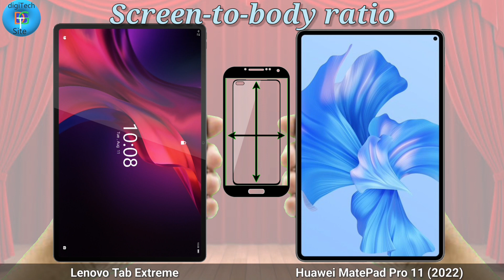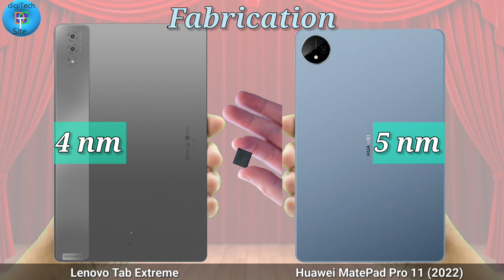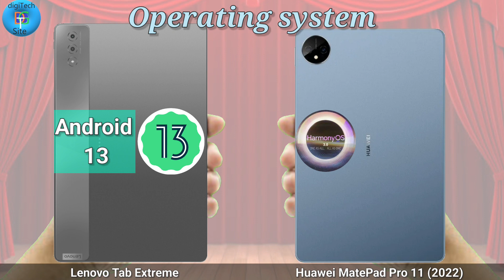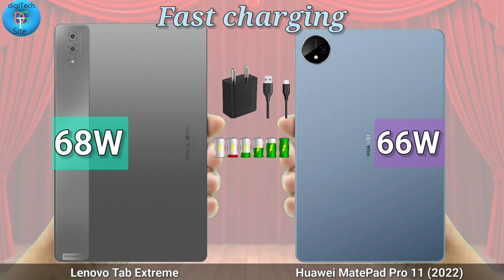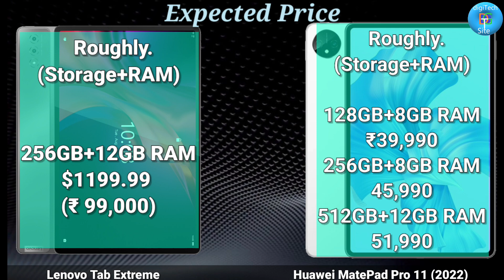Lenovo Tab Extreme vs Huawei Matepad Pro 11 (2022)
Lenovo Tab Extreme Summary
Lenovo Tab Extreme The tablet comes with a 14.50-inch touchscreen display offering a resolution of 1876x3000 pixels. Lenovo Tab Extreme is powered by a 3.005GHz octa-core MediaTek Dimensity 9000 processor. The Lenovo Tab Extreme runs Android 13 and is powered by a 12300mAh battery.

As far as the cameras are concerned, the Lenovo Tab Extreme on the rear packs a 13-megapixel primary camera, and a 5-megapixel camera. It sports a 13-megapixel camera on the front for selfies.

Lenovo Tab Extreme is based on Android 13 and packs 256GB of inbuilt storage. The Lenovo Tab Extreme measures 327.80 x 210.80 x 5.85mm (height x width x thickness) and weighs 740.00 grams. It was launched in Storm Grey colour.

Connectivity options on the Lenovo Tab Extreme include USB Type-C and Wi-Fi. Sensors on the tablet include ambient light sensor, fingerprint sensor, and accelerometer.
Huawei MatePad Pro 11 (2022) specifications
The Huawei MatePad Pro 11 (2022) runs HarmonyOS 3 and features a 11-inch WQXGA (2,560x1,600 pixels) OLED display with a 120Hz refresh rate, 92 percent screen-to-body ratio, and 274ppi pixel desnity. Under the hood, the tablet is powered by an octa-core Qualcomm Snapdragon 888 SoC.

The tablet features a dual rear camera setup with a 13-megapixel primary sensor with an f/1.8 lens and an 8-megapixel ultra-wide angle camera with f/2.2 aperture, auto-focus and a LED Flash. Huawei MatePad Pro 11 (2022) also comes with a 16-megapixel front camera with f/2.2 lens.

Additionally, it comes with up to 256GB of inbuilt storage that can be expanded up to 256GB via a nano memory card. Huawei MatePad Pro 11 (2022) packs a 8,300mAh battery with up to 66W Huawei SuperCharge wired fast charging support. Connectivity options on the tablet include dual-band Wi-Fi 6, up to Bluetooth v5.2, and a USB Type-C port. Sensors on board include ambient light sensor, compass, gravity sensor, gyroscope, and hall sensor.

Moreover, the Huawei MatePad Pro 11 (2022) tablet packs six speakers and four microphones. It measures 160.3x249.2x5.9mm and weighs 449g.